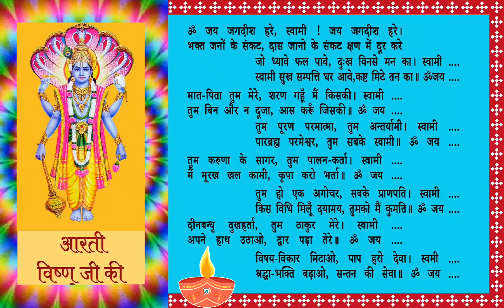Om Jai Jagdish Hare Aarti, Vishnuji Ki Aarti | ॐ जय जगदीश हरे आरती 🕉️🙏🙏🕉️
om jai jagdish hare aarti anuradha paudwal with lyrics,
om jai jagdish hare aarti asaram bapu,
aarti om jai jagdish hare aarti,
purab aur paschim song om jai jagdish hare aarti,
purab aur paschim om jai jagdish hare aarti,
om jai ambe gauri om jai jagdish hare aarti,
sant shri asharamji bapu om jai jagdish hare aarti,
om jai jagdish hare purab aur paschim film ki aarti,
aarti om jai jagdish hare ji ki fast,
om jai jagdish hare aarti full song new version,